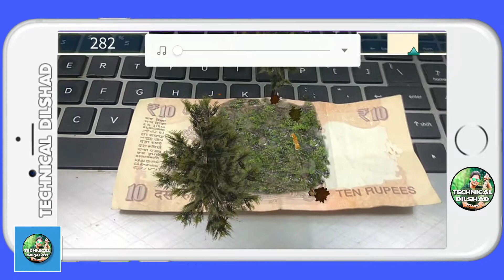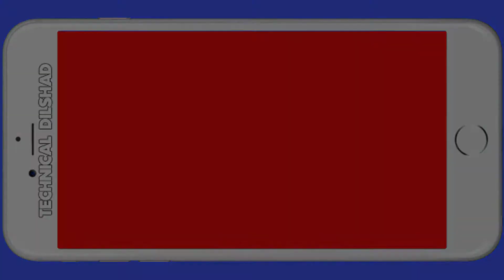10 Ke Note Par 3D game Kaise Khele || Augmented Reality Apps || Best Augmented Reality Apps || AR 3D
Dosto! Phir se aap sabhi kaa iss video me bahut swagat hai, aaj ki iss video main aapko bataya Hai aap apne android mobile se 10 Ke Note Par 3D game Kaise Khele aap video ko last tak dekhe umeed karte hai aapko ye video pasand aayega